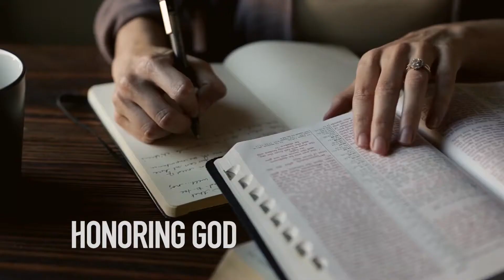Honoring God ME 2020